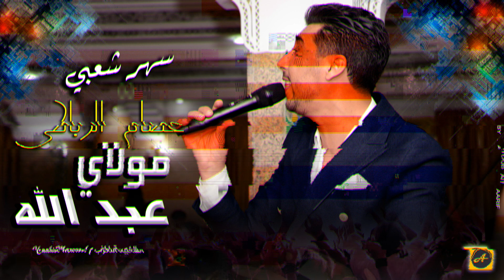عصام الرباطي - مولاي عبد الله - الشجعان / سهرة شعبي Issam Ribati - Molay Abdallah - Chaj3an / 2023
جزيلا على دعمكم ….👇🏻👇🏻👇🏻

مرحبا بكم على القناة الرسمية الشعبية المغرب ❤️
شكرا على دعمكم وتشجيعاتكم 💔🙏

مشاهدة طيبة 👀